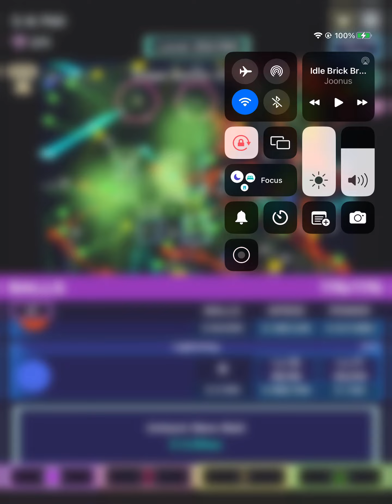Idle Breakout Hi Level Over 200,000 Levels